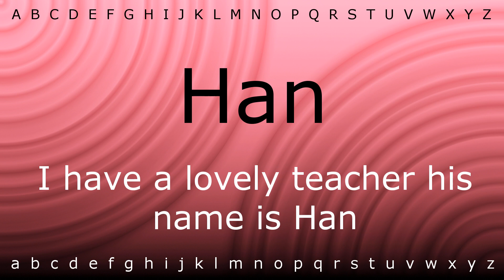Here I will show you how to say 'Han' with Zira.mp4